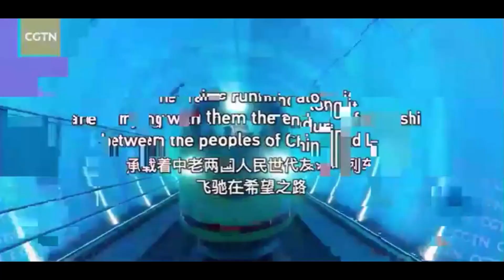China-Laos Railway Brings Rapid Development of Laos | It Launches a New Express Service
A milestone in this effort was marked on December 3, 2021, when the China-Laos Railway opened to traffic. The line, which runs from the city of Kunming in China's Yunnan province to the Laotian capital, Vientiane, has been hailed as a major initiative in Belt and Road cooperation. According to a World Bank report, by connecting Laos to global and regional supply chains it could make the country more attractive to investors, create new jobs and accelerate economic growth. Speaking at the railway's inauguration, Chinese President Xi Jinping, who along with the leaders of Laos took the decision to have the railway built, praised the five years' concerted effort made by the two countries in completing the construction, and the high standard of the work.